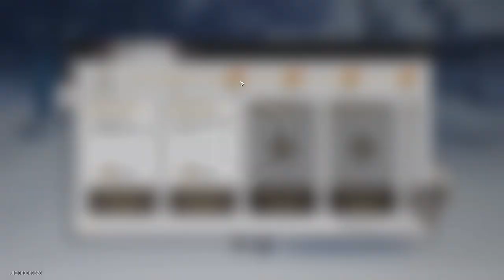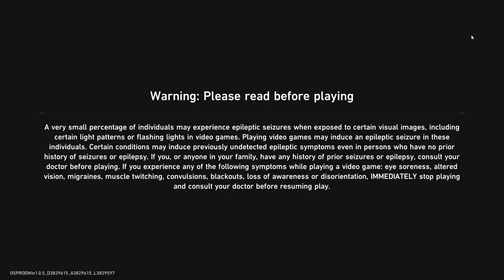Daily Mission (Day 4) - Honkai: Star Rail